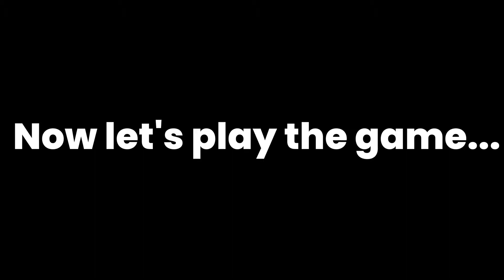SOLO SLOOPING IS TERRIBLE - Sea of Thieves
This video should be a nice reminder on why to play this game with friends, solo slooping is quite the experience to say the least. Also please fix mermaids I do not feel like waiting 200 seconds to get another one.

I do not claim the rights to any of the songs used in this video. They are solely used for comedic purposes and are not intended to be used to make profit.